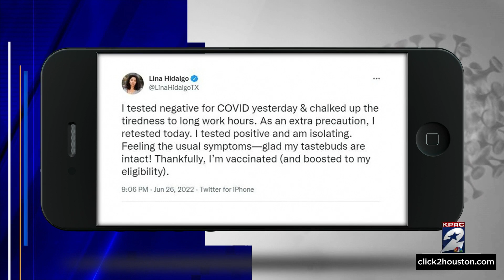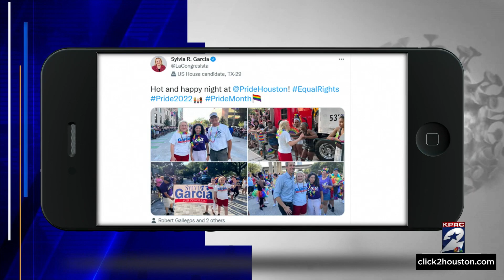Judge Lina Hidalgo tests positive for COVID-19, her office says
Harris County Judge Lina Hidalgo has tested positive for COVID-19, her office announced Sunday.